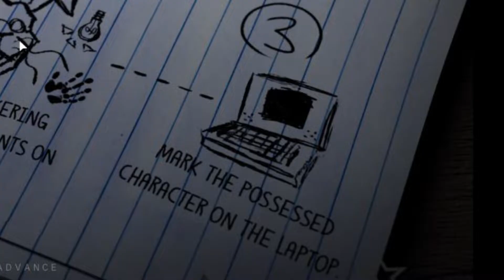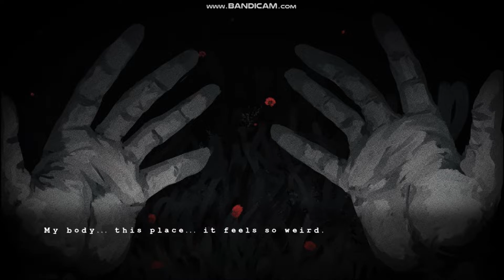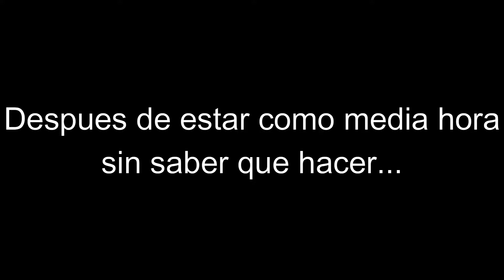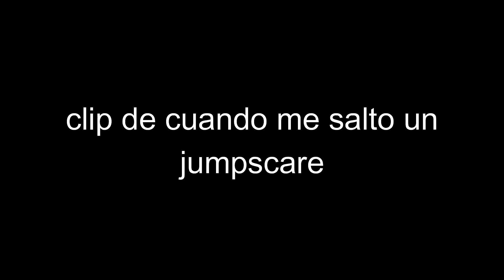¡¡ESTE FANGAME DE FNAF ES HERMOSO!! | Jr's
¡¡ESTE FANGAME DE FNAF ES BELLISIMO GRAFICAMENTE!!